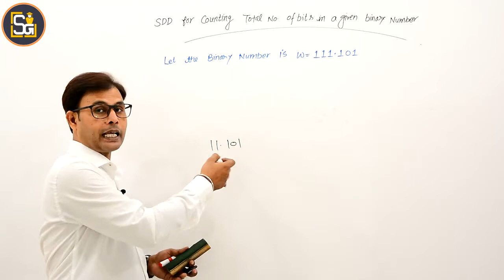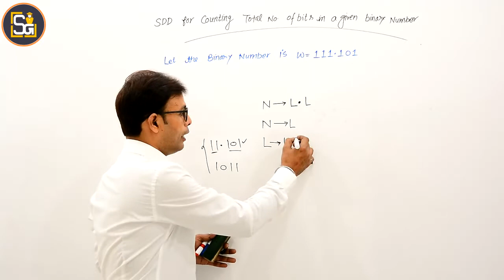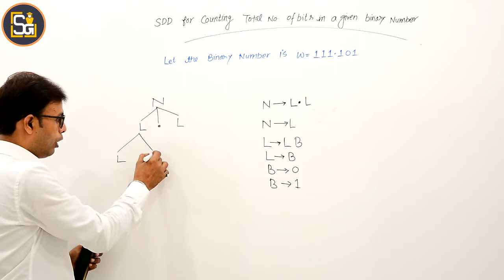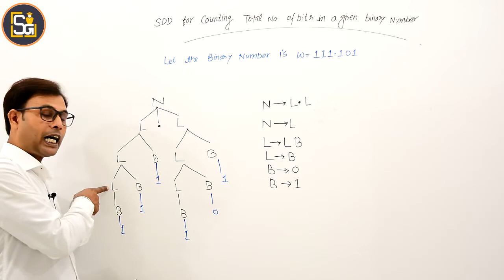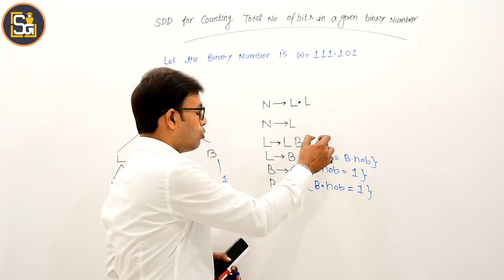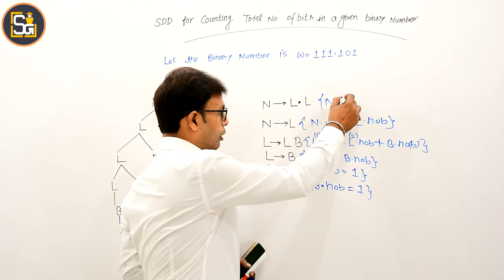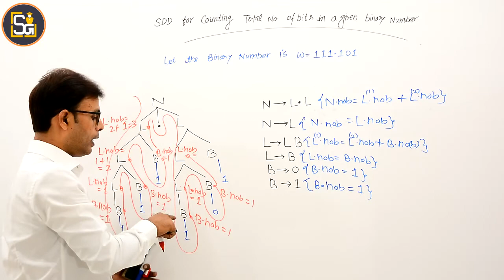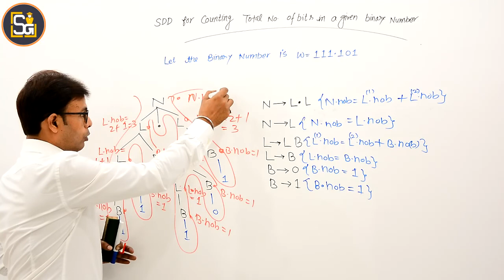L6.11 | SDD for Finding Total Number of Bits | Compiler Design (CD)